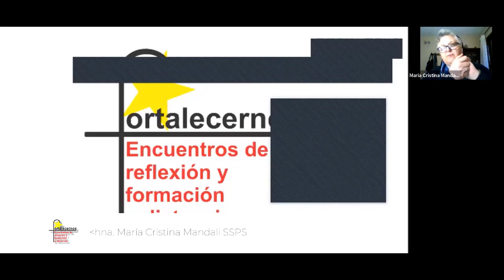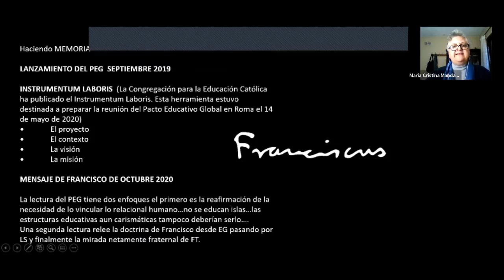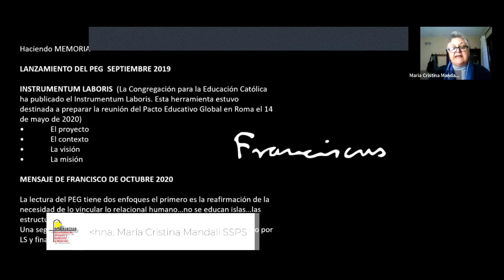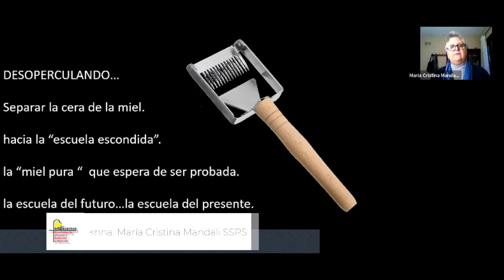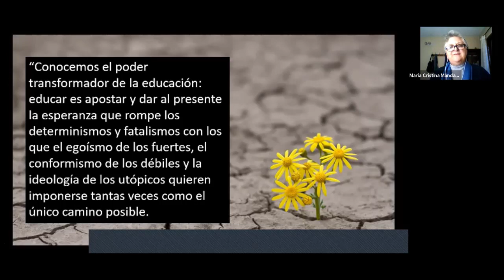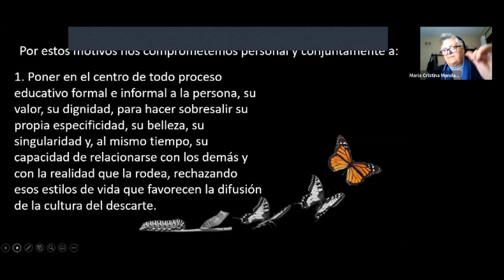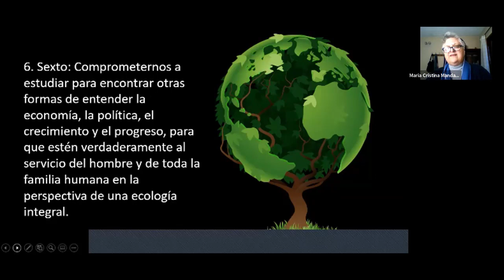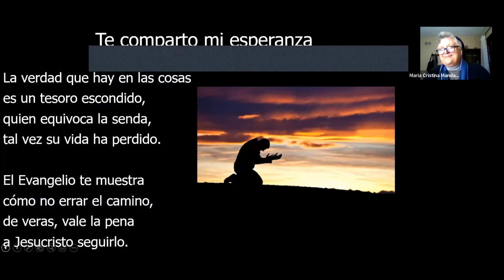Hna Maria Cristina Mandali SSPS - Fortalecernos 2